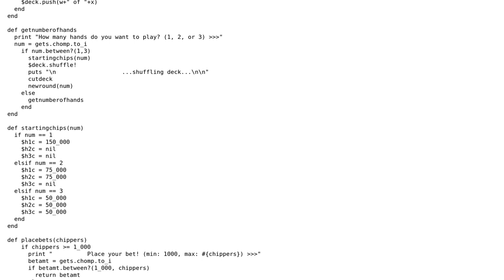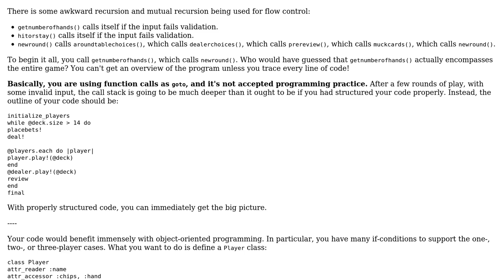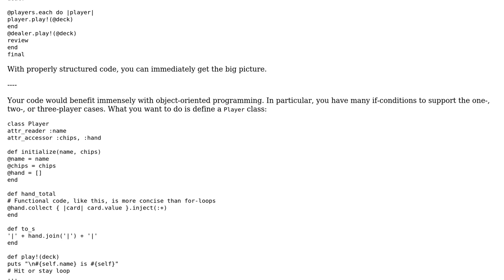Code Review: Hot 18 game (modified Blackjack)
With thanks & praise to God, and with thanks to the many people who have made this project possible! | Content (except music & images) licensed under CC BY-SA | Music | Images & others | With thanks to user Jamal user CRABOLO user 200_success and the Stack Exchange Network Trademarks are property of their respective owners. You are responsible for your own actions.